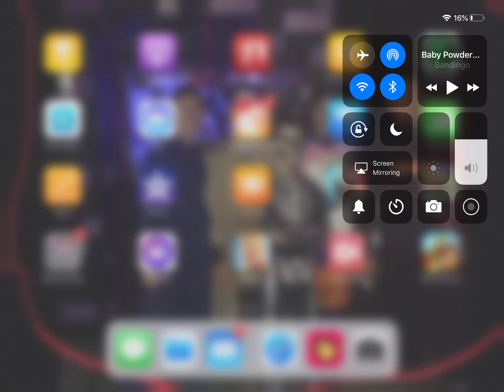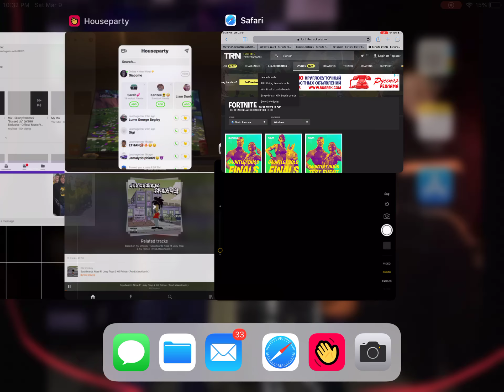Sp00k clan stats reveal100+wins(MUST WATCH)